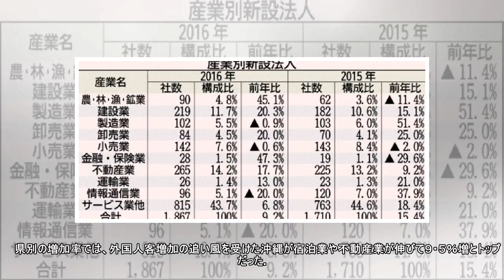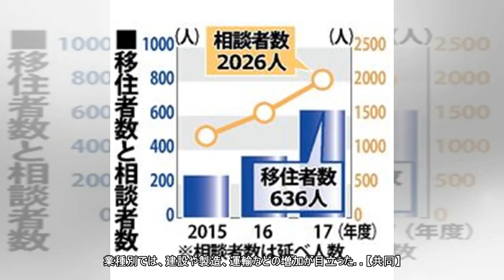九州・沖縄の新設法人最多